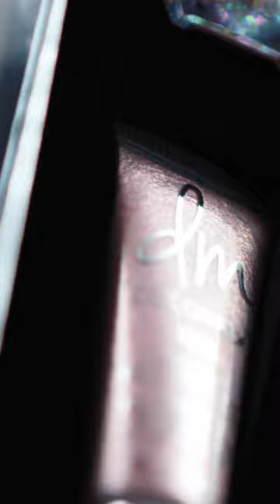💗DYNAMIC CHROME DUO💗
We would stop scrolling too. 😍

Can you believe this best selling, chromatic duo includes two award winning formulas: Colorfix Foils and Infinite Chrome Flakes in limited edition kit exclusive shades? 😱🔥